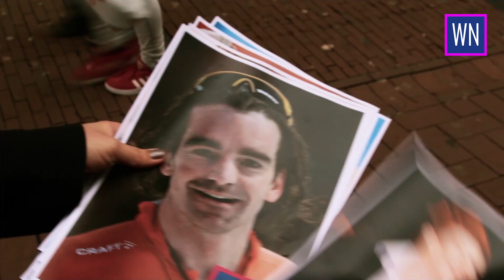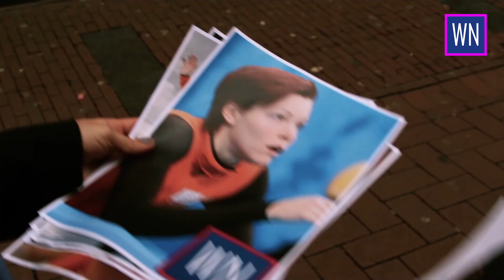Telegram Ook Niet Veilig?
Telegram blijkt toch niet echt veiliger te zijn dan WhatsApp!

Deze keer ging Eline Looman voor ons de straat op; super tof! Helaas zijn er in de edit een paar spelfoutjes gemaakt. Ik zal ze in de volgende video rechttrekken! =)

Nog meer op de hoogte blijven?